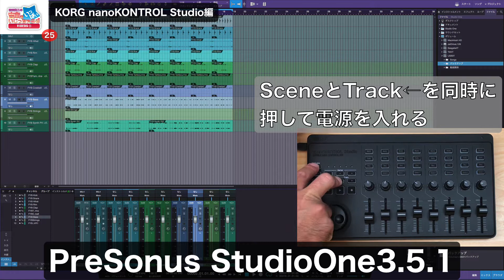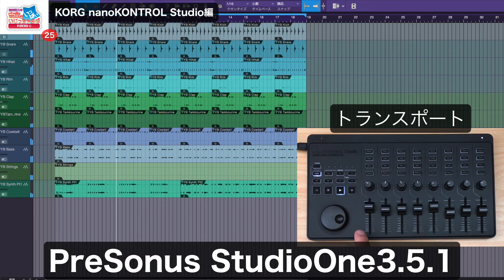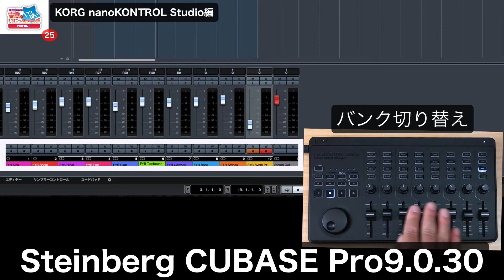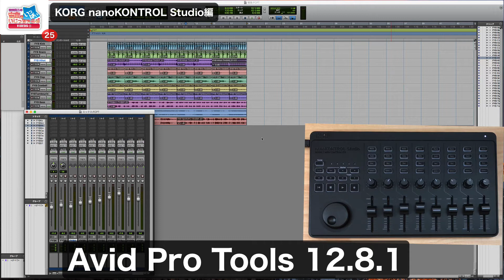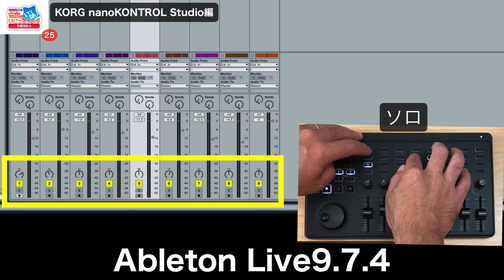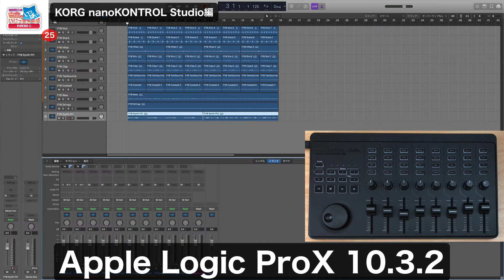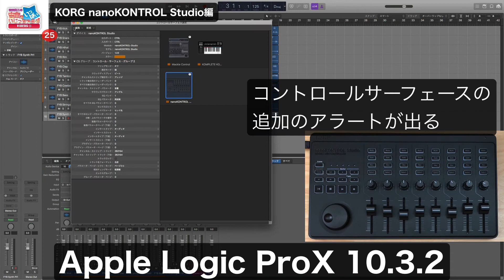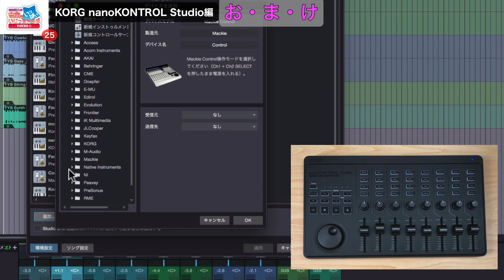『田辺恵二の音楽をいっぱいいじっちゃうぞVIDEOS Vol.25』公開！フィジカルコントローラー特集 KORG nanoKONTROL Studio編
第25回目はフィジカルコントローラー特集と題して、3週連続更新です！

第2週目は【KORG nanoKONTROL Studio】をいじっちゃいます！

感覚で音を操るためのジャストインサイズ。 USBでもワイヤレスでも繋がる、フィジカルMIDIコントローラー
トランスポート・キーとミキサー・セクションを搭載。DAWやDJソフトを指先でストレスなくコントロールできます。iPhone/iPad、Mac/Windowsとのワイヤレス接続/電池駆動が可能で、しかもA4サイズのバッグに収納。音楽をもっと感覚的に創造することができる。

【過去動画アーカイブ】
田辺恵二の音楽をいっぱいいじっちゃうぞVIDEOS